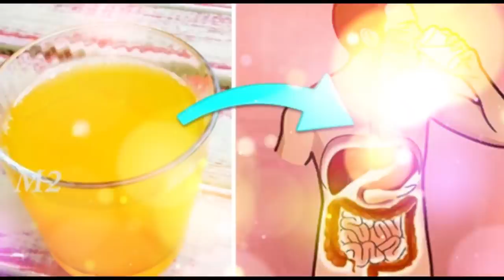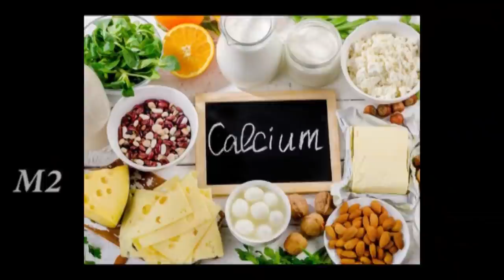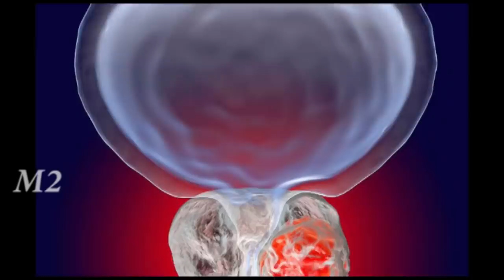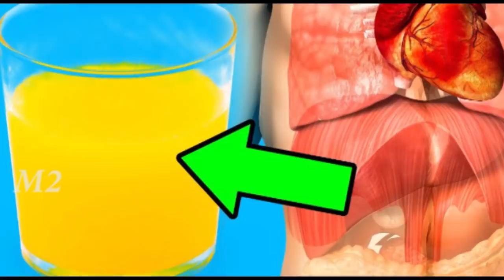ಇದನ್ನ ಬಳಸಿದ್ರೆ ನಿಮಗೆ ಡಾಕ್ಟರೇ ಬೇಕಾಗೋದಿಲ್ಲ..! Health Tips and Home remedies By M2